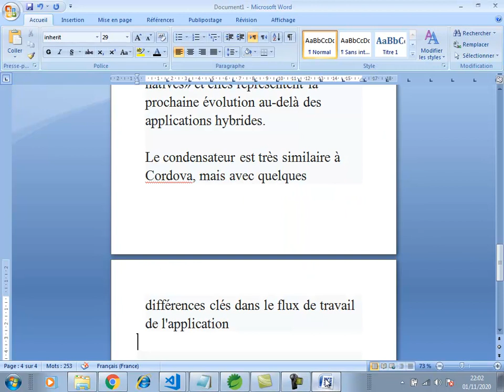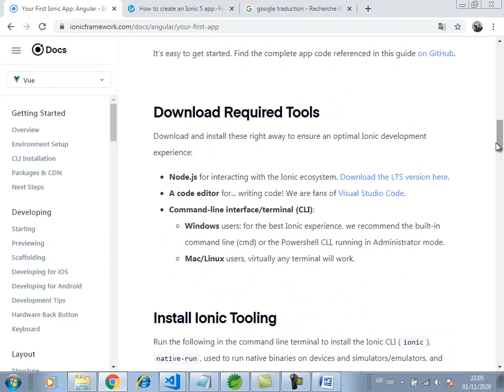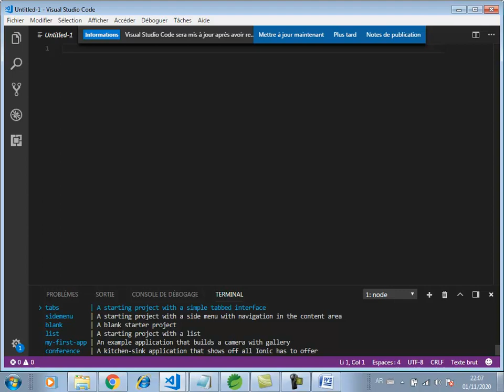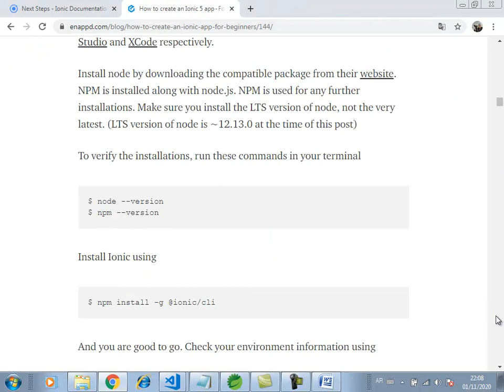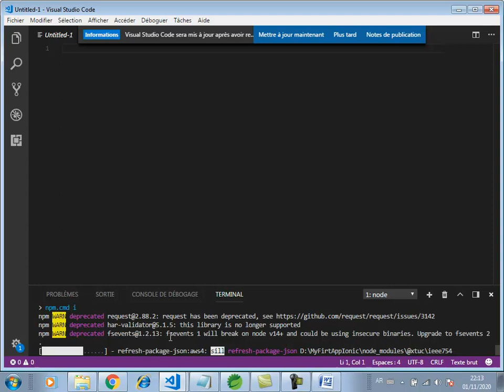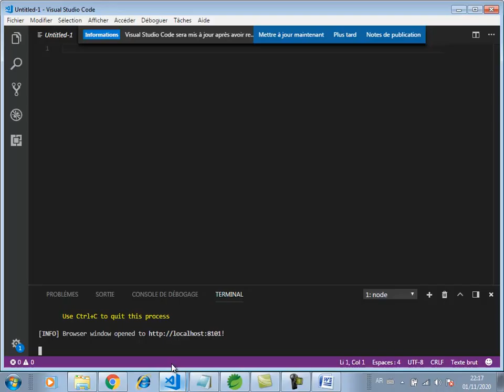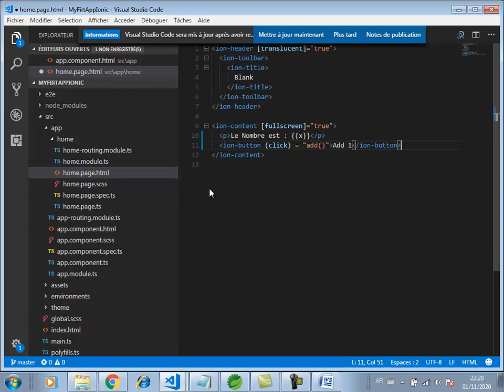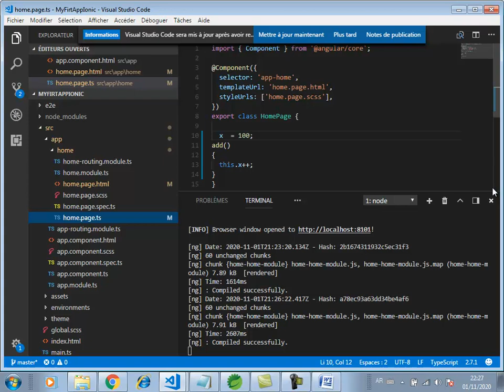Comment installer Ionic 5 et créer notre première application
dans ce vidéo nous allons voir comment installer et configurer notre Ionic Framework